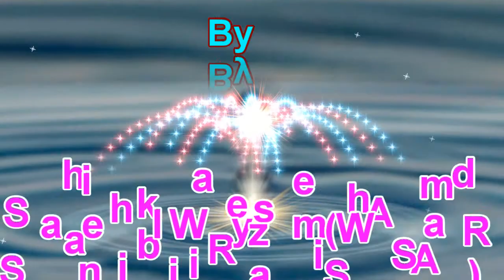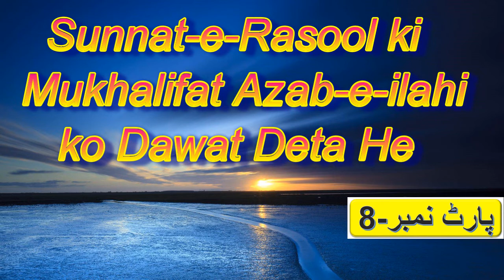Sunnat-e-Rasool ki Mukhalifat Azab-e-ilahi ko Dawat/سنت رسول کی مخالفت عذاب الٰہی کو دعوت دینا ہے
Sunnat-e-Rasool ki Mukhalifat Azab-e-ilahi ko Dawat Deta He/سنت رسول کی مخالفت عذاب الٰہی کو دعوت دینا ہے / Part-8 By Sheik Waseem Ahmad Sanabili Riyazi